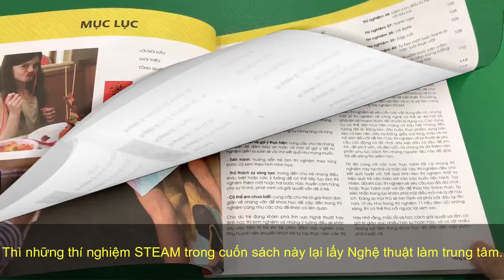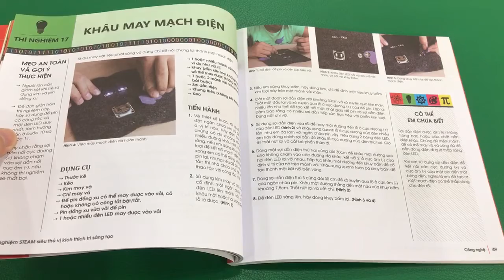52 Thí Nghiệm Steam Siêu Thú Vị Kích Thích Trí Sáng Tạo – Tác giả Liz Lee Heinecke